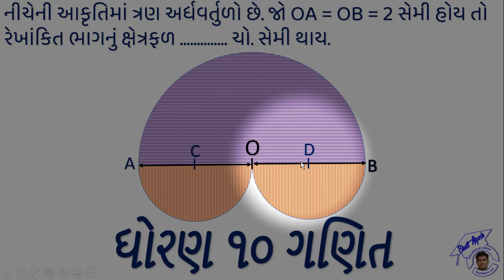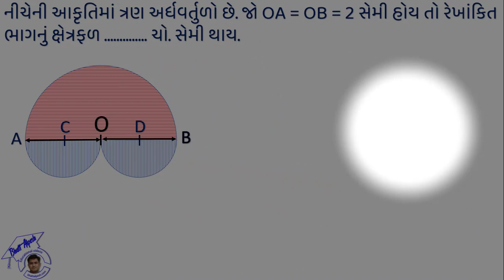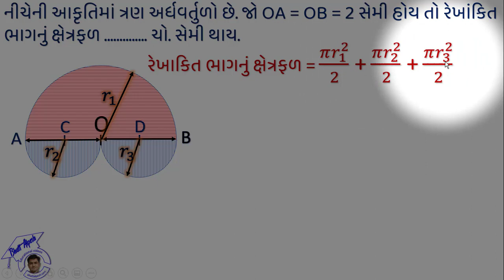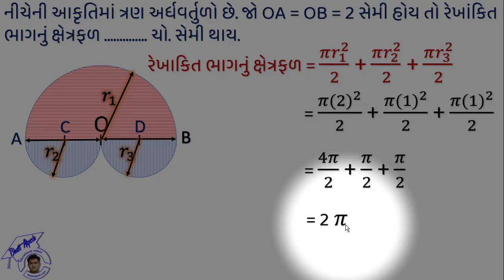Std 10 maths | Chap 10 | ધોરણ ૧૦ ગણિત પ્રકરણ 10 વર્તુળ । IMP દાખલો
નીચેની આકૃતિમાં ત્રણ અર્ધવર્તુળો છે. જો OA = OB = 2 સેમી હોય તો રેખાંકિત ભાગનું ક્ષેત્રફળ ચો. સેમી થાય.